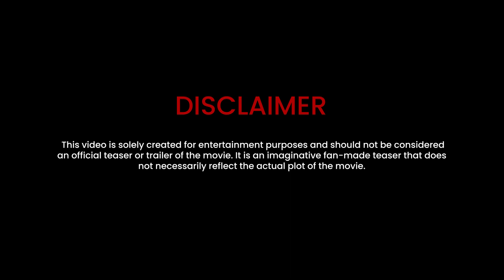Ravan: The Epic Adventure | Rocking Star Yash | Rashmika Mandana | SS Rajamouli | Trailer | 2024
As an editor, I'm excited to share my work and welcome all feedback and critiques. Each trailer showcases my personal cast choices and offers a unique mix of different tastes and flavors. Don't miss out on the excellent works on display from DAProduction!

an official teaser or trailer of the movie. It is an imaginative fan-made teaser that does
not necessarily reflect the actual plot of the movie.